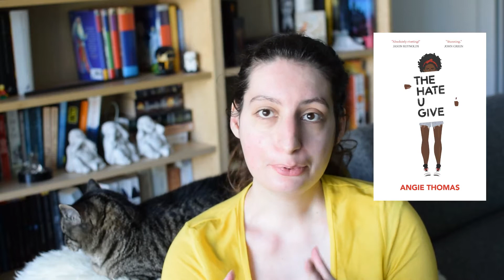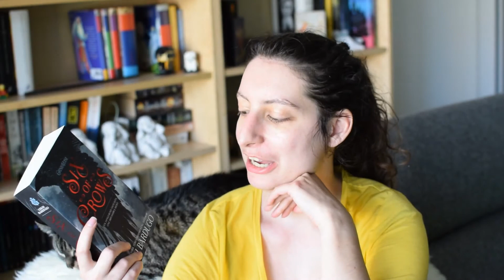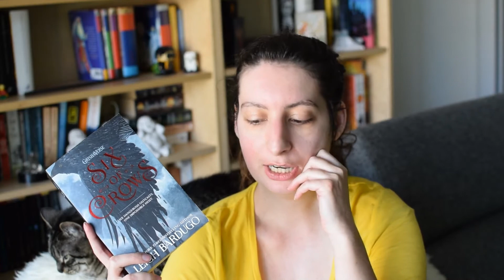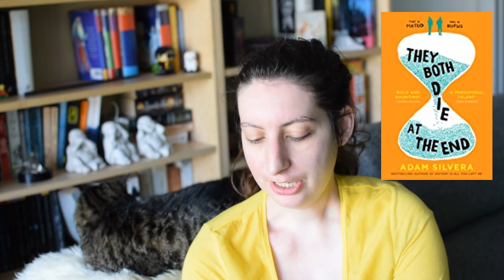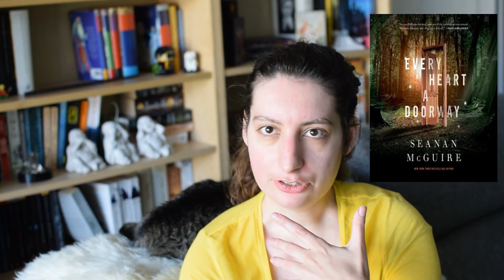Bookternet All-Star Charity Challenge // Do I Even Belong? [CC]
Hey everyone Clio here. Here are my answers to the Bookternet All-Star Charity Challenge.
This challenge was created by @rachaelmarie and is designed for us to give back as a community.

Edit 04/June/2020: Rachael has been making comments on her twitter account that I do not support. It has also been made aware that her most recent comments aren't isolated events and so I am no longer supporting her platform. Her comments have shown her to be insensitive to the feelings of others.